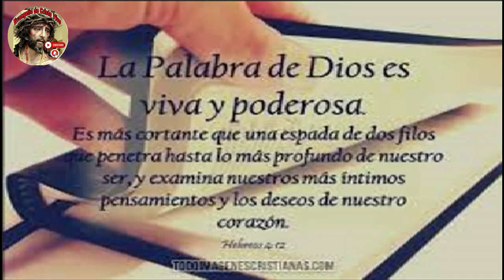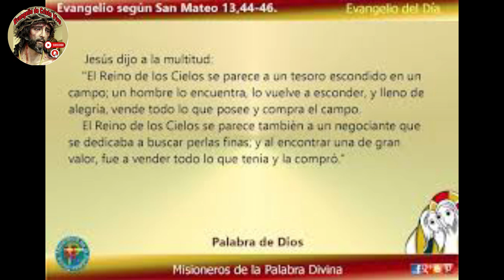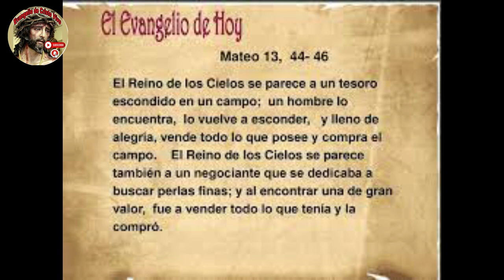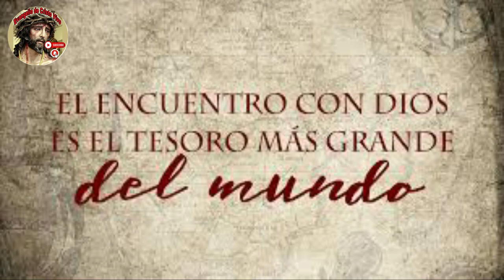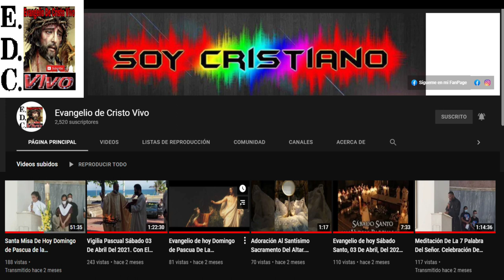Evangelio De hoy Miércoles 02 De Agosto Del #2023 De La 17ª Semana Del Tiempo Ordinario.